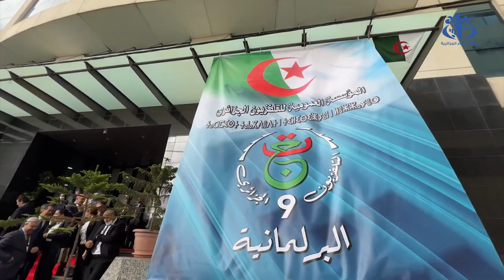إطلاق القناة البرلمانية: ترسيخ للممارسة الديمقراطية وتعزيز للمشاركة في الفعل السياسي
الجزائر(وأج)- تعتبر القناة البرلمانية التابعة للمؤسسة العمومية للتلفزيون الجزائري، التي تم إطلاق بثها رسميا  بالجزائر العاصمة، تجسيدا لأحد التزامات رئيس الجمهورية عبد المجيد تبون، بترسيخ الممارسة الديمقراطية وتعزيز المشاركة في الفعل السياسي.